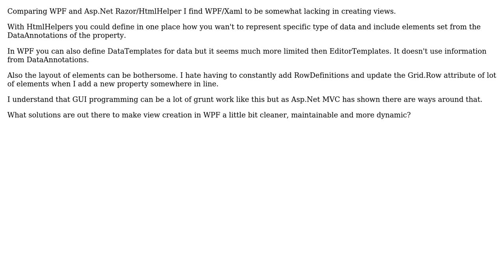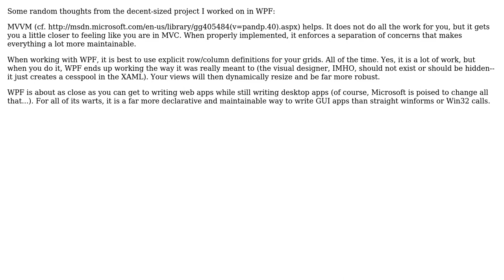Software Engineering: WPF more dynamic views and DataAnnotations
With thanks & praise to God, and with thanks to the many people who have made this project possible! | Content (except music & images) licensed under CC BY-SA | Music | Images & others | With thanks to user Michael user Ingo Vals and the Stack Exchange Network Trademarks are property of their respective owners. You are responsible for your own actions.